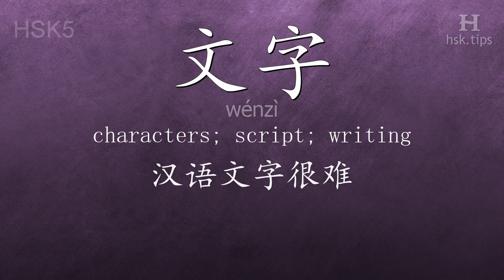Chinese HSK 5 vocabulary 文字 (wénzì), ex.1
In this video the chinese character is from HSK level 5. And it is "文字", pinyin: "wénzì", which means "characters; script; writing".
Listen to native mandarin speakers saying "文字" and the example: "汉语文字很难。", it means "Chinese characters are difficult."